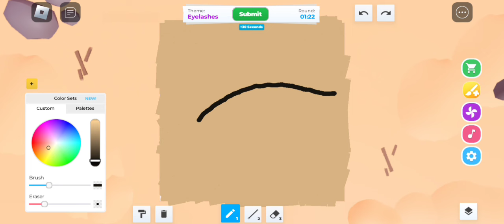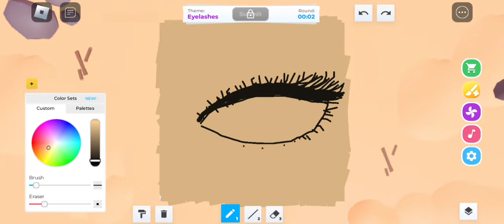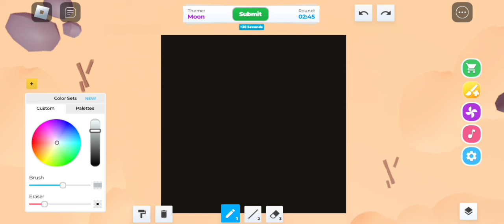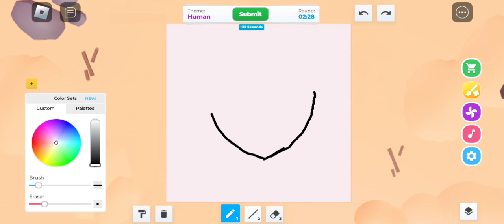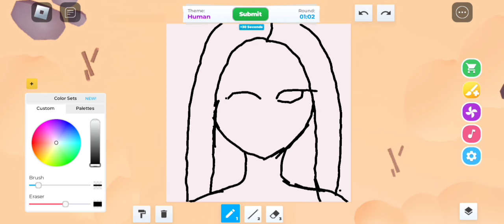Playing speed draw roblox with my sisters✏️